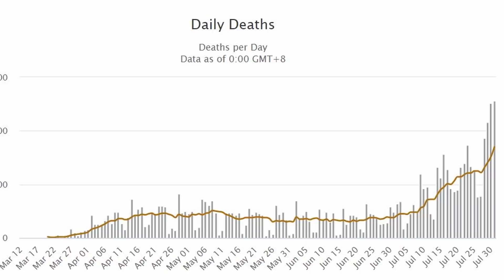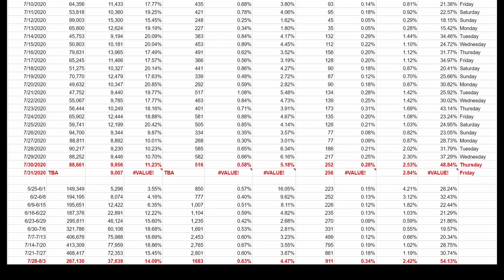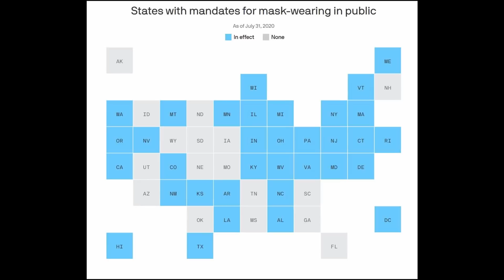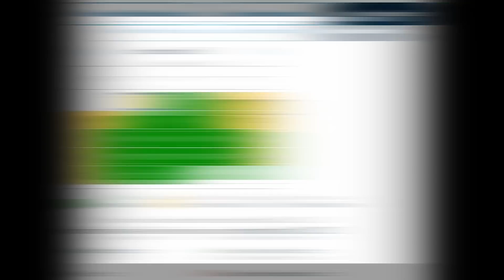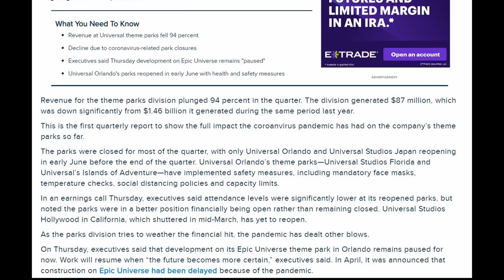Universal Orlando 94% Revenue Fall | Attractions Closed | August 1, 2020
Universal Orlando 94% revenue fall!  What does this mean for Universal Orlando?  UO has also laid more staff off and cut six attractions.

US COVID 19 cases up on the last few days but trending down.  US deaths had the third day in a row over 1,400 and trending up.  Florida had its sixth day in a row under 10,000, but its fourth day in a row of record deaths.  Stats for Florida are likely to be disrupted over the next few days due to Hurricane Isaias.

There are just under 1,250 ICU beds available in Florida, around the same as Thursday.  The R Rate for Florida is still at 0.99 and Florida ranks #18 in the US.  Masks have now been mandated in 34 states, but still not in Florida.  We are in for some weather tomorrow.  Hurricane Isaias will be in Central Florida tonight, probably as a Category 1 Hurricane on the coast.  Inland, we are likely to see much reduced winds.  2-4" of rain is predicted at the coast and 1-2" in Orlando.

Disney's park availability calendar is showing all green for August for both Resort Guests and Theme Park Tickets Guests. Annual Pass holders have much less availability, with a number of days already sold out.  Only Hollywood Studios is available until August 20, and then availability is variable.

An occasional vlog, which I'll upload more of as required.  If you have a question about all things Orlando, please join It's Orlando Time on FaceBook.  With over 220,000 members, someone has the answer.

Here's a link to the videos in the Reopening Florida series, which takes us from Phase 1 of reopening, right the way through to the last park being reopened.

Here's a link to all of the videos in the COVID 19 series, which tracks progress towards reopening of the resorts and theme parks in Orlando.

Link to Governor DeSantis' Executive Order for Phase 2 of Reopening Florida